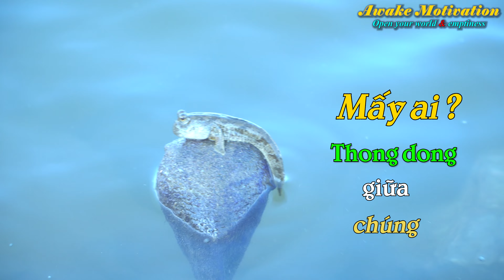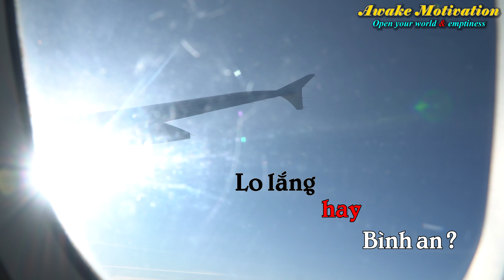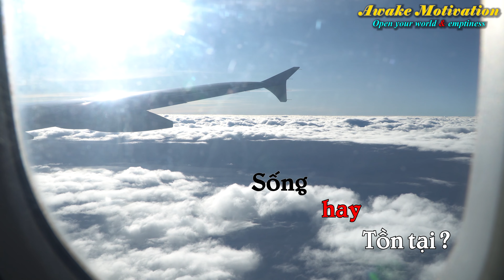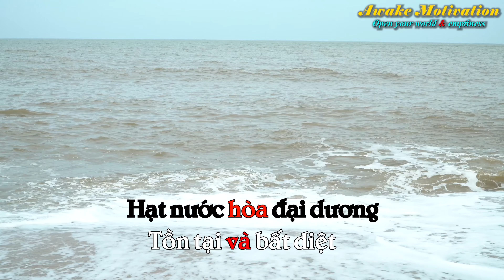Đối Diện Thực Tại - Facing with present moments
Ngày hôm nay "Awake Motivation"  tiếp tục gửi đến quý các bạn một nội dung: "Đối Diện Thực Tại - Facing with present moments". Với mục tiêu chúng ta cùng nhau hành động, cảm thụ, thức tỉnh trước những thực tại đang diễn ra xung quanh.

Cảm ơn!
             Awake Motivation
        Open your world & Emptiness
(Mở ra thế giới & sự tĩnh lặng của bạn)
© Bản quyền thuộc về Awake Motivation